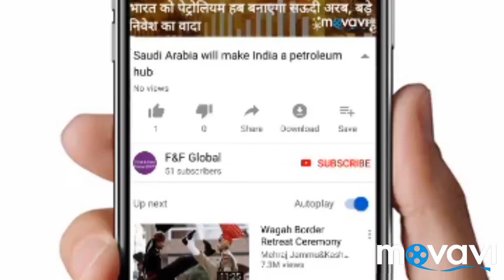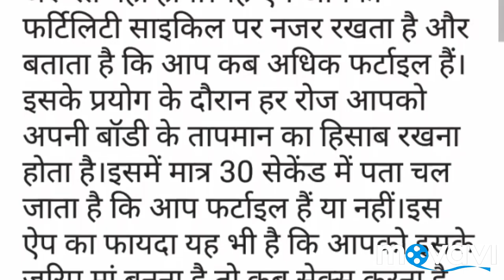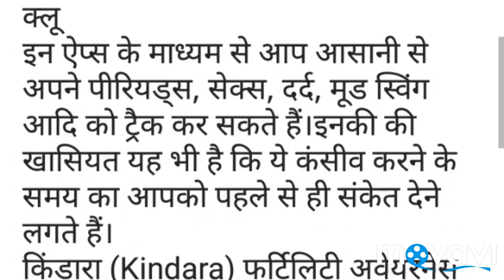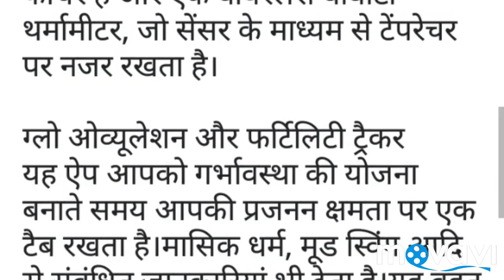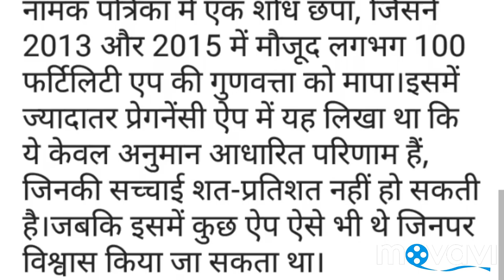conceive is the right time जाने सब कुछ